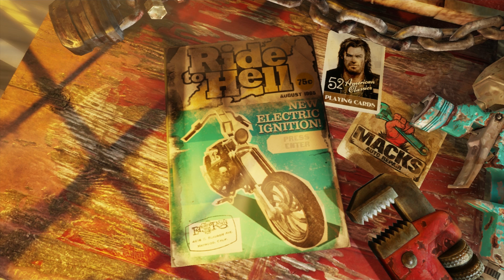Ride To Hell: Retribution, Part 26 - Miner's Mums